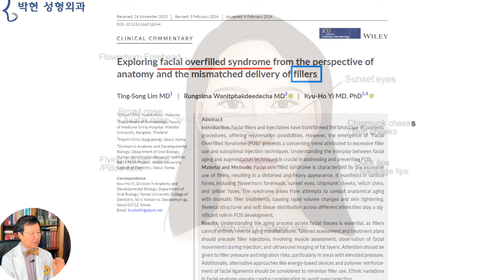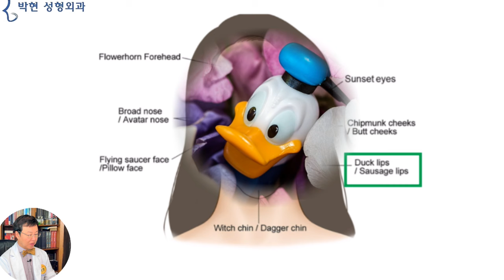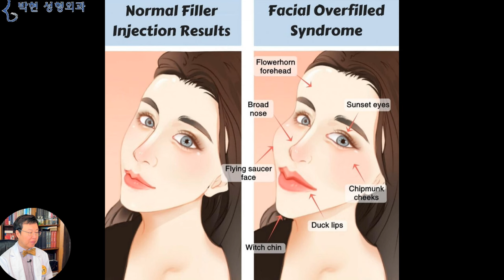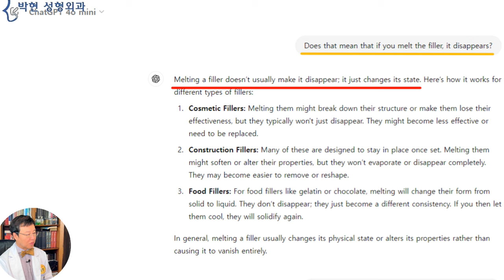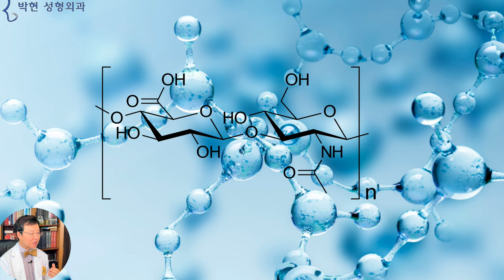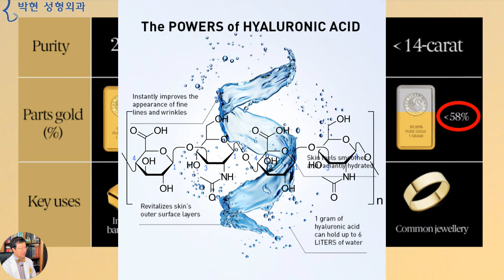필러를 녹이면 필러가 없어지는건가요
콧등을 높이기 위해 콧대 필러를 맞았는데 6개월도 안되어 다 흡수되었다, 내지는 입술을 도톰하게 하기 위해 필러를 맞았는데 2~3달 만에 필러가 흡수되어 입술이 도로 얇아졌다는 이야기를 주위나 인터넷에서 쉽게 찾아 볼수 있는데요
제가 약 2년전에 코필러 맞은 코모양 특징에 대한 동영상에서 코에 맞은 필러가 흡수가 되어서 콧등이 낮아 지는 것이 아니고
콧대위에 주사 했던 필러가 콧등에 계속 있지 못하고 콧대 옆으로 흘러 내리면서 콧등은 낮아지고 콧대가 옆으로 퍼져 보인다고 하였는데요

논문출처 J Cosmet Dermatol. 2024 Jun;23(6):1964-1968.
Exploring facial overfilled syndrome from the perspective of anatomy and the mismatched delivery of fillers
Ting-Song Lim , Rungsima Wanitphakdeedecha , Kyu-Ho Yi

과도하게 필러를 맞은 얼굴에 대한 특징을 분석한 이 눈문에도
필러가 퍼지면서 발생한,,, 넓으면서 아바타 모양의 코를 예를 들었습니다
그리고 여기 플라워 혼 이마라고 나와 있는데 이는
플라워혼 피쉬와 같이 혹이 나있는 이마같다는 표현입니다.
그리고 여기의 썬쎗 아이즈라는 표현은
석양의 태양과 같이
눈동자가 아래로 내려간 눈을 말하는데요
상 삼백안 - 검은동자 위쪽에 흰자위가 있는 눈 관상 )
이와 같이 상 삼백안과
뽈록한 이마의 조합으로 생긴 별명인데
 사진출처  Unsplash의Alexander Krivitskiy
특히 우리나라에서 안검하수 눈매교정수술을 과하게 하여 눈동자 위쪽에 흰자위가 보이면서
이마 필러로 뽈록할 경우 보게 되는 과도한 필러 부작용이 되겠습니다.
Chipmunk Cheek은 다람쥐의 뽈따구처럼 튀어 나왔다는것인데
특히나 광대가 발달한 동양인에서 앞광대 필러나 꺼진볼필러를 맞으면 도드라지는 부위이므로 절대 하지 말아야 할 부분이 되겠습니다.
그리고 대표적인 입술 필러 부작용인 오리 입술이 나오는데요
입술필러를 맞아 도톰한 입술인데
빨간 화살표의 인중 길이가
파란 화살표의 아래턱 길이와 비슷하여
예쁜 비율인 인중길이 아래턱 길이 비율이 1: 3이 아니어서 예쁜 비율이 나오지 않는 것으로
우리나라에서 흔한 얼굴형인 중안부와 인중이 길면서 입술이 얇은 얼굴형에서, 입술 필러를 맞았을때 오리 입술이 되는 이유가 바로
인중길이대 아래턱 길이 비율이 왼쪽과 같은 비율이 아니기 때문입니다.
필러를 과도하게 맞아서 발생하는 부작용인 이마뽈록 광대뽈록 오리입술 그리고 마녀턱 혹은 투탕카멘턱등이 여기 그림에서도 여실히 나타나고 있는데요,,
이런 현상이 발생한 경우 대부분의 사람들이
“ 그러면 필러 녹이면 되는거 아니예요? ” 하고 쉽고 간단하게 말씀 하시는데요
그래서 요즈음 유행하는 인공지능인 챗 gpt에
필러를 녹이면 필러가 없어지는건가요? 하고 물어보니
필러를 녹이면 고체에서 액체로 상태가 변하는것일뿐,,, 없어지는 것은 아닙니다 라고 답변하고 있습니다.
이를 비유를 들어 설명드리면 고체인 버터 조각을 녹이게 되면 액체로 변하는데
얼굴에 들어간 필러가 녹지 않았을때에는 고체 상태로 식빵과 분리되어 있겠지만
필러가 녹는것과 같이 버터가 고체에서 액체로 녹게 되면, 토스트 빵 사이사이로 버터 녹은게 스며 들게 되는데요,,
버터가 다 녹게 되면 버터가 없어진 것으로 보이지만 사실은 식빵 안으로 침투 된 것으로,,,, 얼굴안에 스며든 필러를 제거 하기가 더 어려워지게 되는것입니다.
필러도 여러 종류가 있지만 히알루론산 필러는 퍼지면
자연적으로 흡수되어 오줌으로 배출이 되는 것이 아니냐? 하시는데요
물론 이와 같은 분자식의 순수 100%의 히알루론산 의 경우는 그러합니다만,  필러 라는 물질은 히알루론산에 일정 부분의 불순물이 들어 있는것인데요
이를 예를 들어 설명 드리면
맨 왼쪽의 99.99% 순도의 24K 금덩어리는,, 물렁물렁해서, 즉 필러로 비유 하자만 100% 순수 히알루론산은 이틀이면, 흡수되기 때문에,,, 24K는 귀금속으로 쓰기에 적당치 않아
은이나 다른 이물질을 섞어 보다 단단하게 만든 오른쪽의 18K나 14K로 주로 쓰게 되는데요
물론 14K 18K 도 금이라고 합니다만 하얀 화살표 만큼의 금이 아닌 다른 물질도 같이 들어가 있는것입니다.
즉, 금을 녹이게 되면 이 빨간 원 부분만큼의 다른 물질이 남는다는것인데요,,,
순수 히알루론산 분자는 2일이면 분해 되기 때문에, 필러가 보다 오래가게끔
즉 24K 금덩이가 너무 물렁하여 딴딴하게 하기 위에 다른 물질을 첨가하듯,
히알루론산 분자에 뭔가를 더 첨가하여 만든 것이 히알루론산 필러입니다.
그러므로 18K 금을 녹이면 100% 금이 남는 것이 아니듯이 필러를 녹이면 100% 히알루론산만 남는 것이 아닌데, 그게 옆의 조직으로 퍼져 나간다는 것이 되겠습니다.
저희 병원의 인터넷 주소는 으로 일명 지방이식 전문병원인데요, 지방이식으로 할 것을 안전한? 그리고 녹이면 되는 필러로 하면 안되냐는 질문이 많으셔서,
필러를 녹인다고 없어지지는 않는 것 이라는점에 대해 말씀 드렸고요,, 다음시간에는 6~12개월 간다는 히알루론산 필러를 저의 손등에 맞고 정확히 11년이 지났을 때 어떻게 되었는지에 대해서 동영상을 올려 드리도록 하겠습니다.

박현 성형외과 네이버 블로그